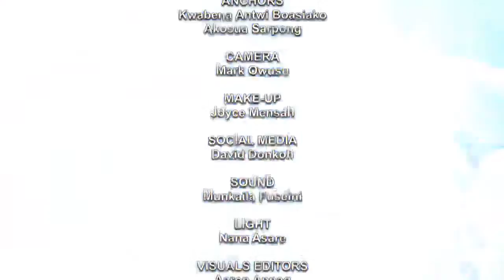Late News Discussion 24/12/2020